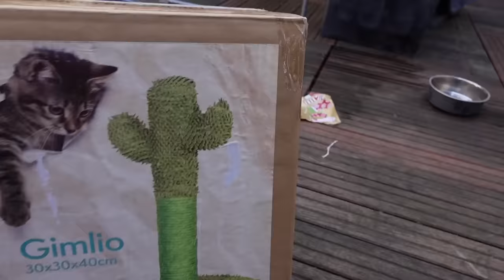L'ANNIVERSAIRE DE NOS CHATS ! - PINK LILY